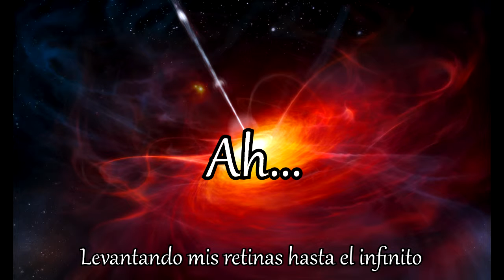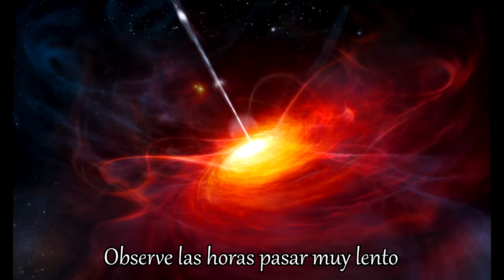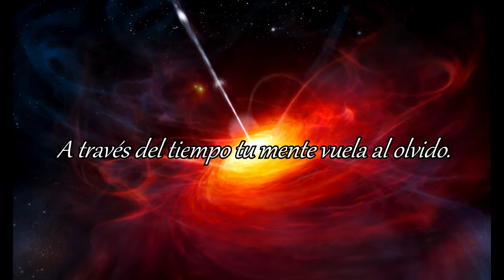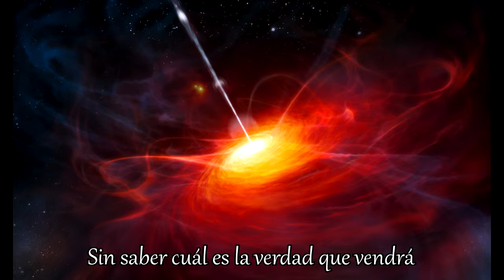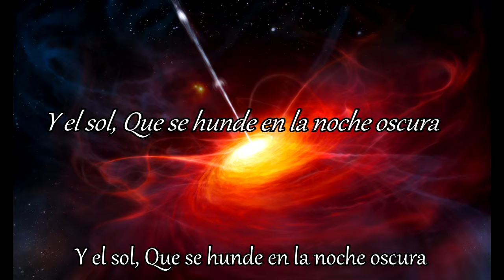Apocynthion - Redshift (Sub. Español)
"Redshift" Es una cancion de la banda de Post-Black Metal "Apocynthion".